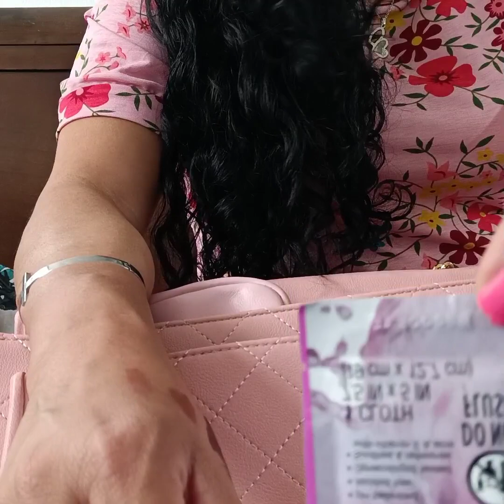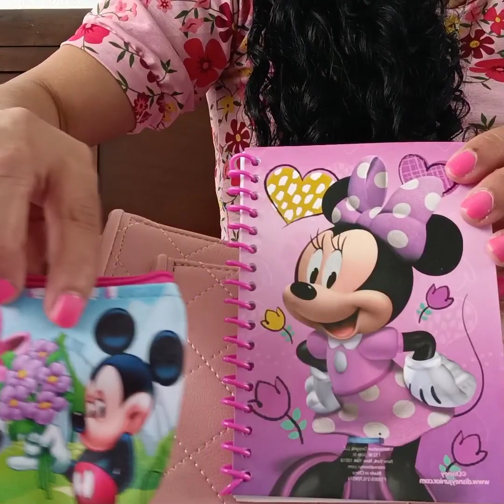Que llevo en mi cartera 🌸 Feliz día de las madres ❤️🌻